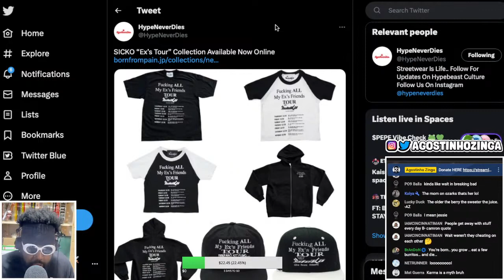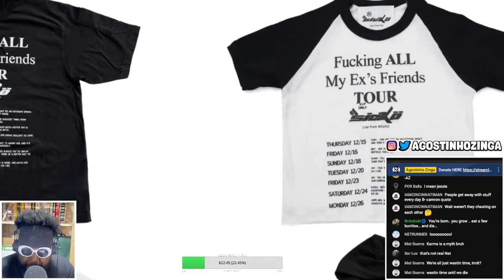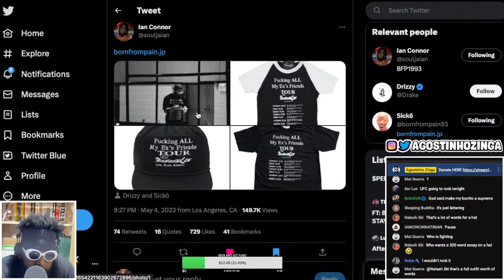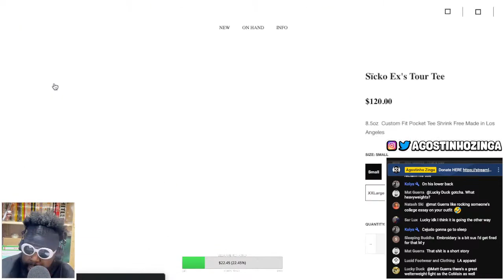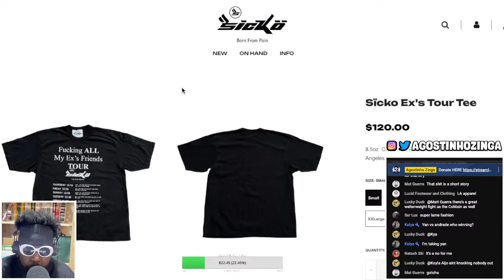Ian Connor's QUESTIONABLE new collection..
Ian Connor, Sicko, Ian Connor SICKO, Ian Connor Drake, Drake Sicko, SICKO “Ex’s Tour” Collection Available Now Online, SICKO Ex's Tour Collection, HYPEBEAST, streetwear,